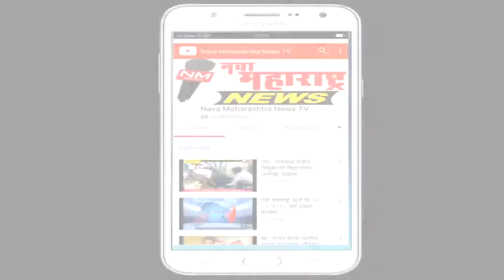मिरज : सफाई कर्मचारी मेळावा संपन्न :नवा महाराष्ट्र न्यूज